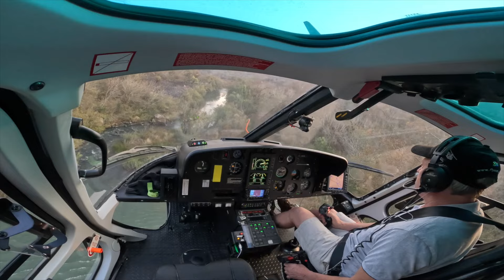AERIAL FIRE FIGHTING ATTACK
3 X AIRBUS H125 HELICOPTERS PLUS 2 X AIRTRACTOR 802 BOMBERS GUIDED BY A SPOTTER AIRCRAFT FIGHTING A PLANTATION FIRE, MPUMALANGA , SOUTH AFRICA. @helicape